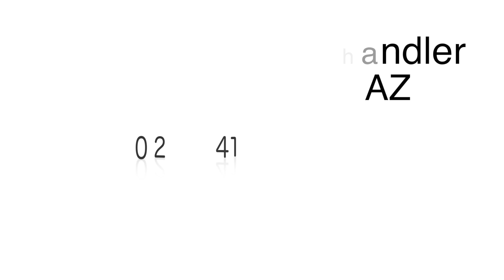Tumbleweed Tree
An event planned be DCCP video filmed by jchproductionz in Downtown Chandler Az annual Lighting ceremony and Parade of light

Fell free to share repost use as you want please credit Jch productionz and DCCP